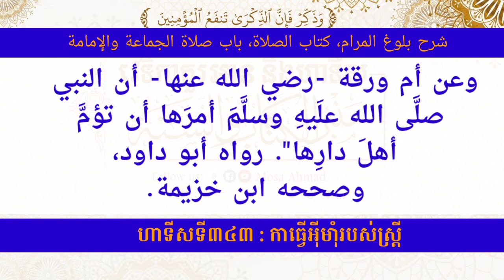ហាទីសទី៣៤៣ : ការធ្វើជាអ៊ីម៉ាំរបស់ស្រ្តី។ មោសា អះម៉ាត់